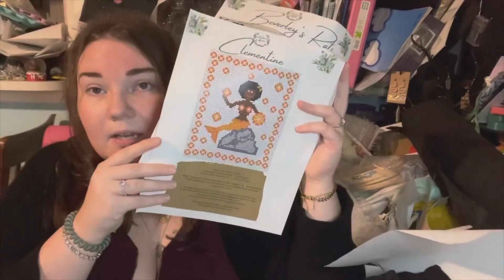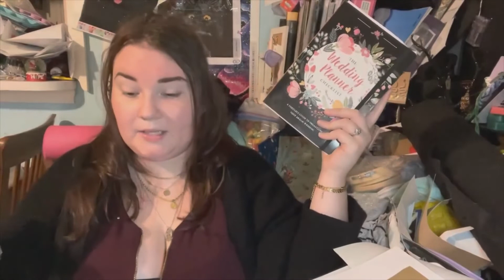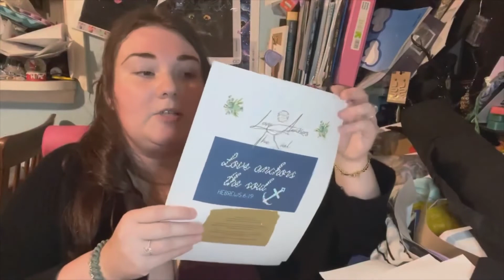Why I stepped away from booktube, where I have been and catching you up on my life !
🥰Hello🥰

In today's video we will be addressing why I left, where I went and what has been going on since my last upload.

Etsy Shop!

About Me:
Ive been reading off and on all my life!

*Diamond Art Club: Abigail15
*CraftsyArt AbigailMarie
Cateared 10Abigail
I am a Diamond Dotz At Home Distributor

Books with Abigail Marie007:
Bookstagram